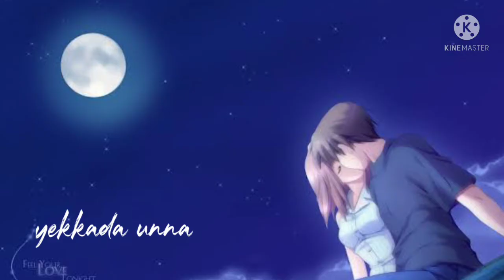Nuvve kavali song status